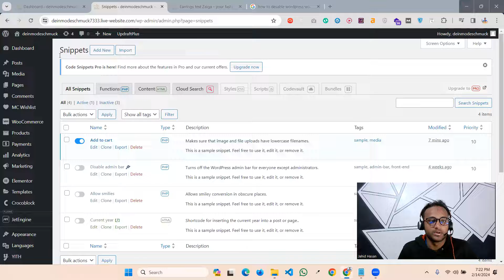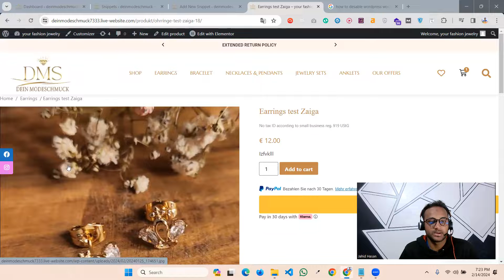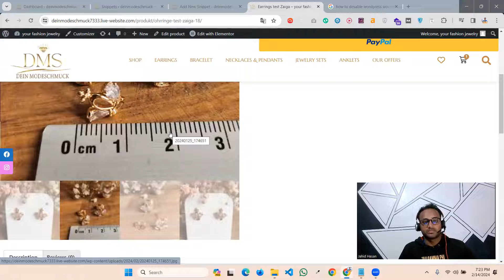How to Remove / Disable zoom effect on WooCommerce product image Without plugin By Jahid Hasann